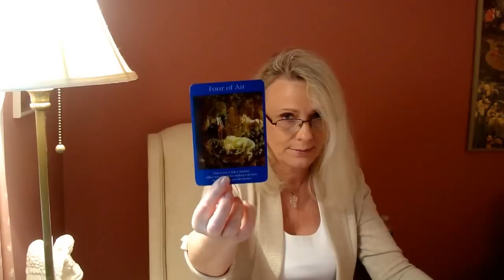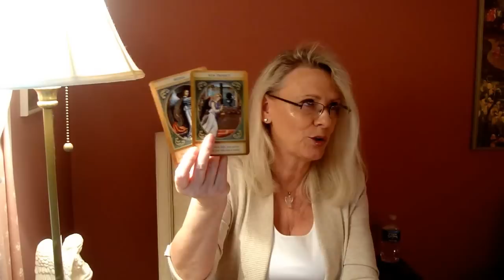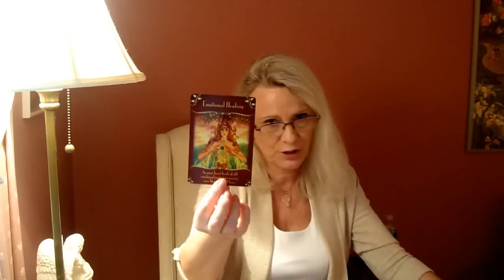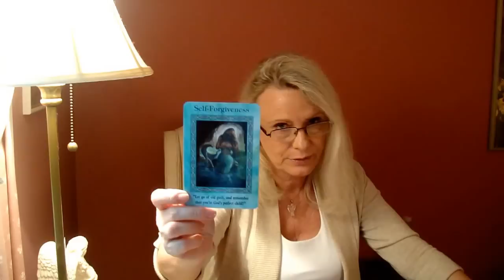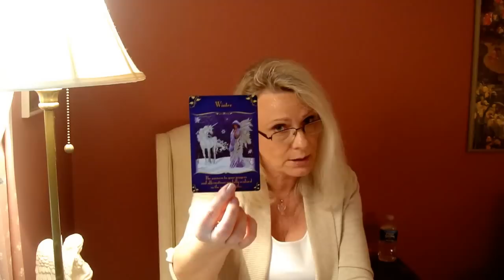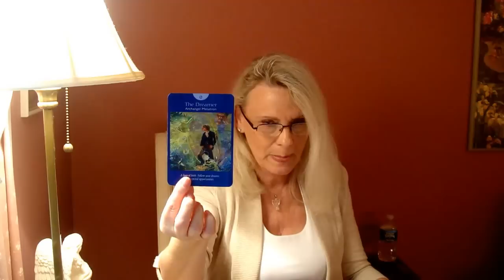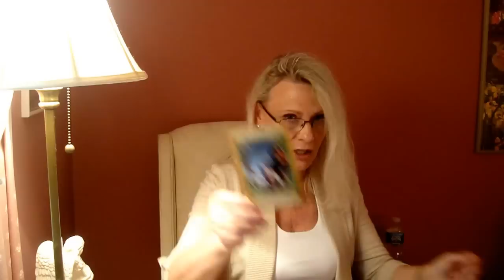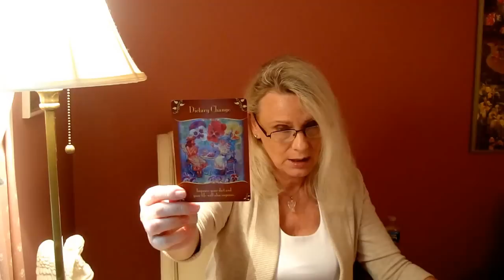June 2016: Cancer, Scorpio, Pisces- Angel Card Reading With Grace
Cancer 2:40, Scorpio 8:35, Pisces 13:23
Here you can see more of my work and services (also to book a personal reading),
You may follow my work on Google+ and YouTube under:
If you find yourself in a generous mood, I’ll be grateful for any donations towards my work (Home page on my website).
If you are interested in buying my book (in Polish), please go You are looking for: Grace Carter/Grazyna Kaczynska “Mysli przy kawie”

Meditation on forgiving and clearing energy

10:05 Meditation on the Universal Love and Peace

Cleansing energy

Do you live in Heaven or Hell?

How to get unstuck?

Your space and energy- is it good?

Changes? Choose Happiness!